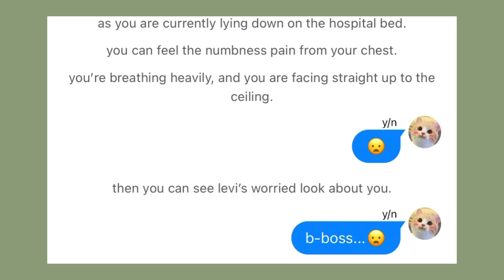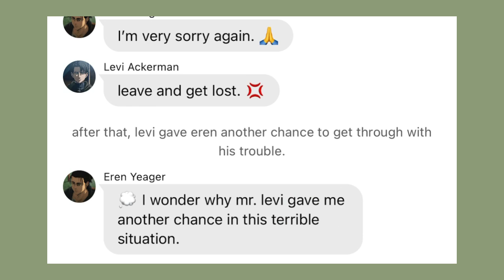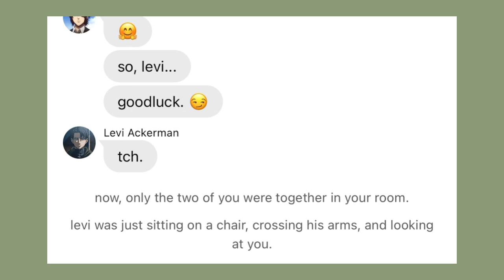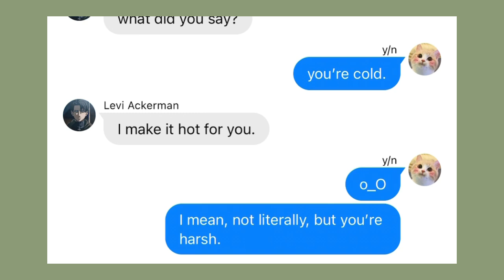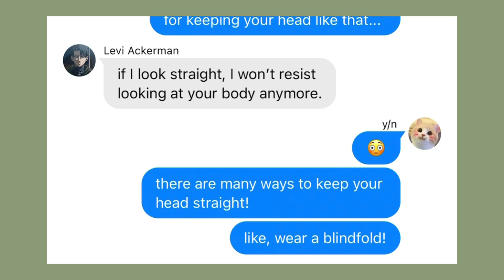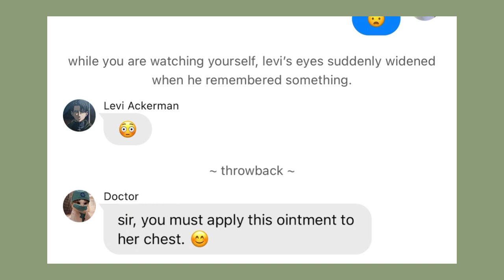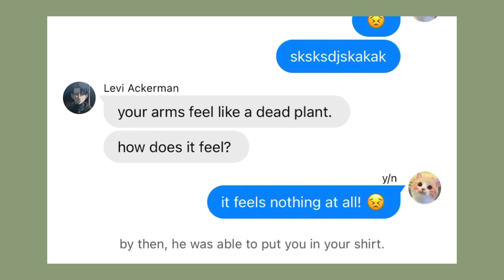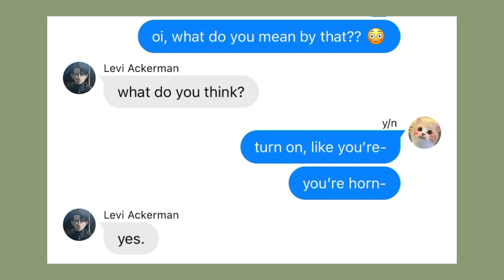Y/N as Levi’s Assistant • Part 3 : Levi the Caretaker (The Embarassing Day)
new chapter! 🤧

𝘛𝘩𝘪𝘴 𝘪𝘴 𝘢 𝘸𝘰𝘳𝘬 𝘰𝘧 𝘧𝘢𝘯 𝘧𝘪𝘤𝘵𝘪𝘰𝘯 𝘶𝘴𝘪𝘯𝘨 𝘤𝘩𝘢𝘳𝘢𝘤𝘵𝘦𝘳𝘴 𝘧𝘳𝘰𝘮 𝘵𝘩𝘦 𝘈𝘵𝘵𝘢𝘤𝘬 𝘰𝘯 𝘛𝘪𝘵𝘢𝘯 𝘸𝘰𝘳𝘭𝘥, 𝘸𝘩𝘪𝘤𝘩 𝘪𝘴 𝘵𝘳𝘢𝘥𝘦𝘮𝘢𝘳𝘬𝘦𝘥 𝘣𝘺 𝘏𝘢𝘫𝘪𝘮𝘦 𝘐𝘴𝘢𝘺𝘢𝘮𝘢.

𝘐 𝘥𝘰𝘯’𝘵 𝘤𝘭𝘢𝘪𝘮 𝘢𝘯𝘺 𝘰𝘸𝘯𝘦𝘳𝘴𝘩𝘪𝘱.

𝙣𝙤𝙩𝙚 :

𝘚𝘰𝘮𝘦 𝘴𝘤𝘦𝘯𝘢𝘳𝘪𝘰𝘴 𝘢𝘯𝘥 𝘭𝘢𝘯𝘨𝘶𝘢𝘨𝘦𝘴 𝘶𝘴𝘦𝘥 𝘪𝘯 𝘵𝘩𝘪𝘴 𝘷𝘪𝘥𝘦𝘰 𝘮𝘢𝘺 𝘣𝘦 𝘪𝘯𝘢𝘱𝘱𝘳𝘰𝘱𝘳𝘪𝘢𝘵𝘦; 𝘐𝘧 𝘺𝘰𝘶’𝘳𝘦 18 𝘣𝘦𝘭𝘰𝘸, 𝘨𝘶𝘪𝘥𝘢𝘯𝘤𝘦 𝘢𝘯𝘥 𝘳𝘦𝘴𝘵𝘳𝘪𝘤𝘵𝘪𝘰𝘯 𝘪𝘴 𝘢 𝘮𝘶𝘴𝘵.

𝘎𝘳𝘢𝘮𝘮𝘢𝘵𝘪𝘤𝘢𝘭 𝘦𝘳𝘳𝘰𝘳𝘴 & 𝘵𝘺𝘱𝘰𝘴 𝘢𝘩𝘦𝘢𝘥!

𝙖𝙗𝙤𝙪𝙩 𝙩𝙝𝙚 𝙖𝙪𝙩𝙝𝙤𝙧 :

𝘌𝘷𝘦𝘳𝘺𝘵𝘩𝘪𝘯𝘨 𝘪𝘴 𝘢 𝘸𝘰𝘳𝘬 𝘰𝘧 𝘧𝘪𝘤𝘵𝘪𝘰𝘯 𝘶𝘴𝘪𝘯𝘨 𝘮𝘺 𝘪𝘮𝘢𝘨𝘪𝘯𝘢𝘵𝘪𝘰𝘯 𝘢𝘯𝘥 𝘪𝘯𝘴𝘱𝘪𝘳𝘢𝘵𝘪𝘰𝘯, 𝘴𝘰 𝘱𝘭𝘦𝘢𝘴𝘦 𝘣𝘦𝘢𝘳 𝘸𝘪𝘵𝘩 𝘮𝘦 𝘪𝘧 𝘮𝘺 𝘴𝘵𝘰𝘳𝘪𝘦𝘴 𝘢𝘳𝘦 𝘬𝘪𝘯𝘥 𝘰𝘧 𝘤𝘭𝘪𝘤𝘩è𝘴 𝘭𝘮𝘢𝘰.

𝙖𝙥𝙥𝙨 𝙪𝙨𝙚𝙙 :

wit (mostly used for the text stories)
pinterest & ibis paint for the thumbnail (credits to the resources used)

[TAGS]